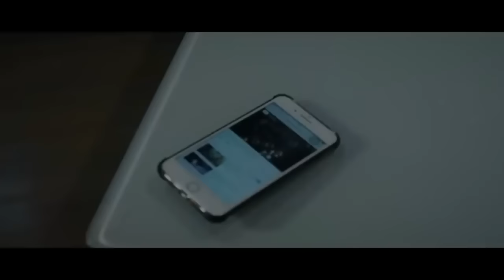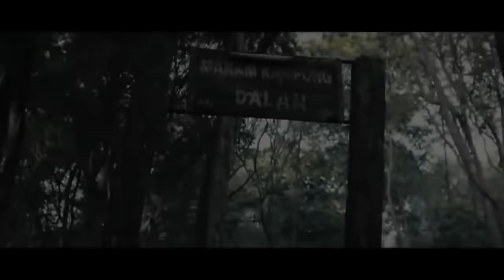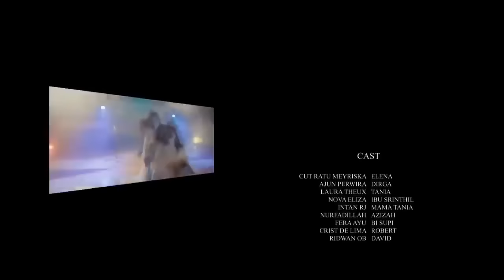Jaran Goyang 2018 Full Movie Ajun Perwira, Cut Meyriska, Laura Theux